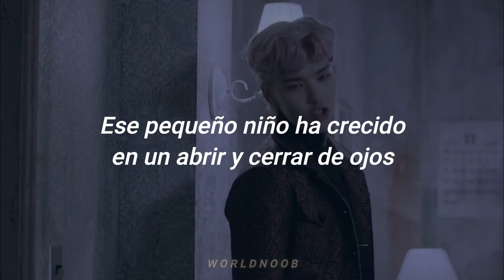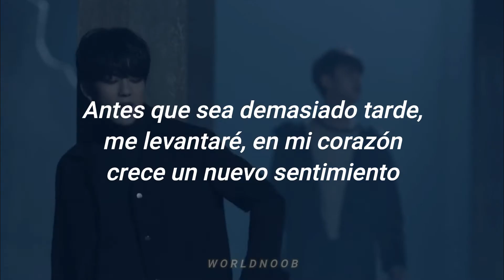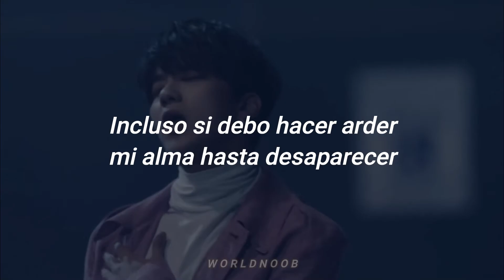Canción que tod@ Kpoper conoce de ley // #10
B.A.P _ WAKE ME UP

B.A.P WAKE ME UP  traducción al español
B.A.P WAKE ME UP traducida al español
B.A.P WAKE ME UP subtitulada al español
B.A.P WAKE ME UP sub español
B.A.P WAKE ME UP al español
WAKE ME UP traducción al español
WAKE ME UP traducida al español
WAKE ME UP subtitulada al español
WAKE ME UP sub español
WAKE ME UP al español
B.A.P al español